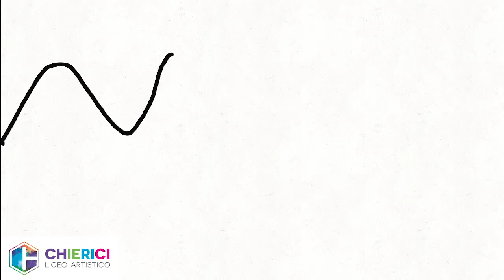inquinamento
3^E
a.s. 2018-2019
Tutor: Prof.ssa Katiuscia Incarbone
Autrice: Costa Angelica